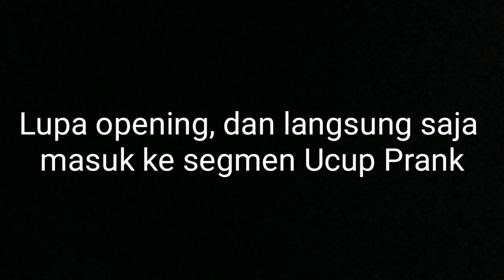PRANK NGASIH MICIN KE MINUMAN TEMAN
Hari ini aku nge prank lagi teman" dan pranknya sesuatu judul lah. Gimana keseruannya?
Follow juga medsosku yang lain teman-teman

Mail time for me :D

Jln.Raya Pangkur Ngawi/ Dsn. Sambirobyong/ RT03/ RW03/ Ds. Pangkur/ Kec. Pangkur/ Kab. Ngawi/ Prov. Jawa Timur/  Indonesia
Oke temen-temen like video ini kalo kalian suka, share video ini ke temenmu sahabatmu keluargamu kerabatmu dan lain-lain, komen di kolom komentar jika ada kritik dan saran, dan jangan lupa klik tombol warna merah bertulisan "SUBSCRIBE". Oke temen-temen tetaplah berdo'a dan berusaha karena do'a tanpa usaha itu bohong dan usaha tanpa do'a itu sombong. Tetap optimis dan konsisten keep optimistic beeew!